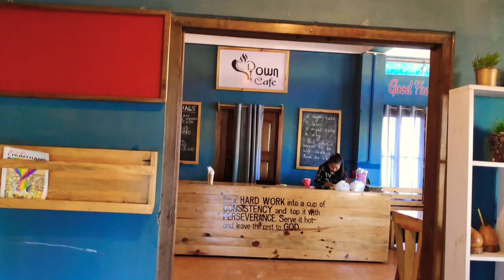Random Video || DownTown Cafe || Ukhrul Town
Hello Folks,
Today's video is all about the Interior view of DownTown Cafe, which I took during my visit.
It was well furnished, with excellent interior looks.
The Food stuffs we're really Delicious.
Service was Awesome.

"DownTown Cafe is also rated as one of the best Restaurant in Ukhrul Town".

Do visit when you are passing by @Mini - Secretariat, Ukhrul Town, Manipur State, India.